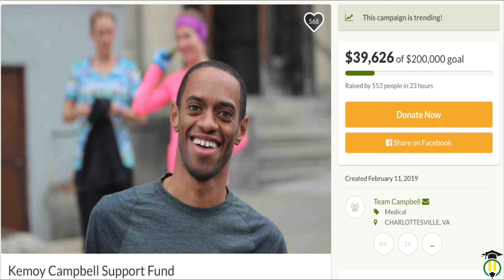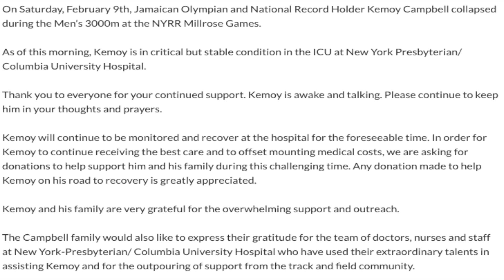National Athlete KEMOY CAMPBELL needs our help GofundMe Launched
GoFundMe campaign launched for national athlete Kemoy Campbell